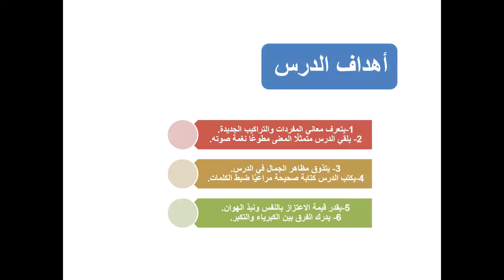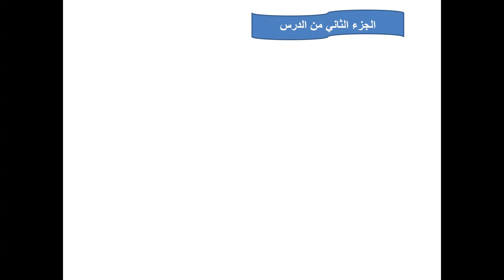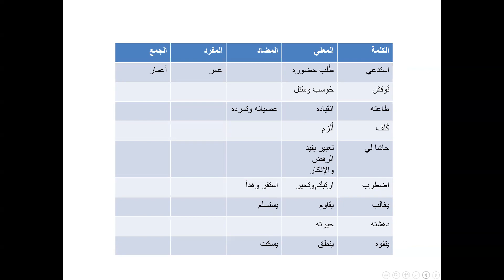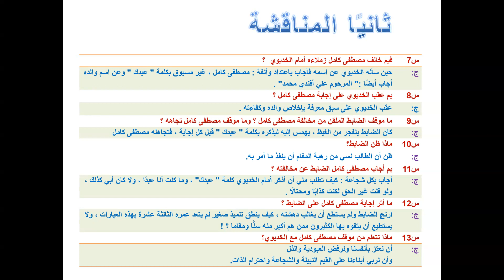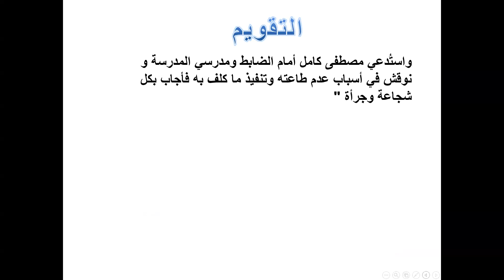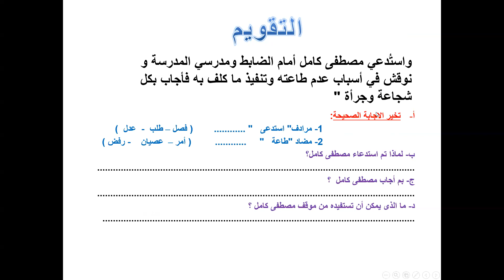كبرياء طفل الصف الثانى الإعدادى ترم أول